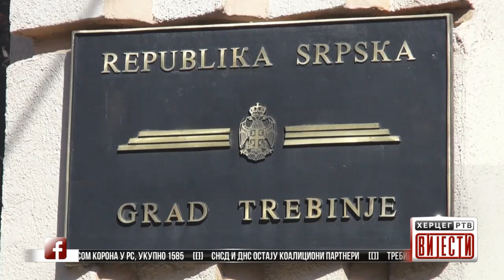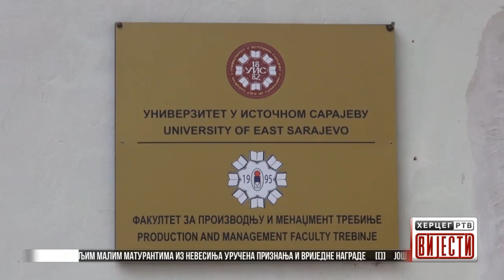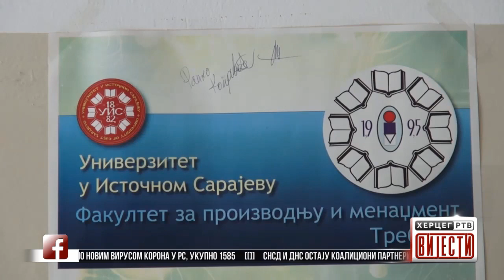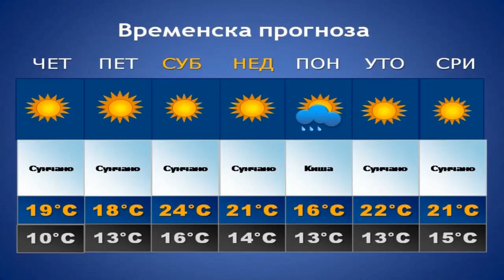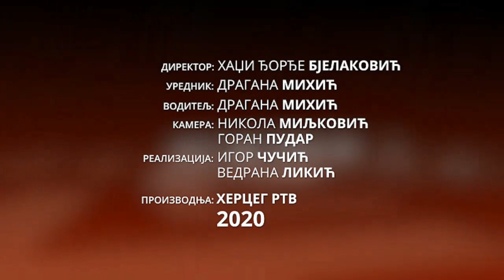Vijesti u 16:30 h (11.06.2020. godine)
Još 18 osoba inficirano novim virusom Korona u RS, ukupno 1585 - SNSD i DNS ostaju koalicioni partneri - Тrebinje: Usvojeni izvještaji o radu gradonačelnika i izvršenju budzeta za 2019.godinu - Тrebinje: Rješavanje stambenog pitanja za još 15 raseljenih porodica - Najboljim malim maturantima iz Nevesinja uručena priznanja i vrijedne nagrade